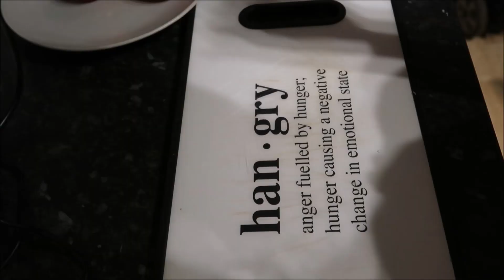Chicken Curry | Ramadan Recipes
Ingredients:
1kg Whole Chicken in Pieces (no skin)
2 Medium Onions (diced)
4 Tomatoes (diced)
1 tablespoon Garlic & Ginger Paste
¼ cup Sunflower Oil
½ tablespoon Salt
1 tablespoon Garam Masala
1 tablespoon Ground Cumin
1 tablespoon Ground Coriander
1 teaspoon Ground Turmeric
½ teaspoon Red Chilli Powder
500ml Water

Method:
1. Heat the oil in a large pan on medium/high flame. Add the onions and cook until translucent.
2. Add the tomatoes and cook until soft (~5 minutes).
3. Stir in the garlic & ginger paste, followed by the salt and spices.
4. Add the chicken, mixing carefully into the sauce. Cook until the chicken changes colour from pink to white and has released it's water.
5. Pour in the water, stir and bring to the boil. Turn to the lowest flame and allow the chicken curry to simmer on low flame for 30 minutes. Turn off the flame and garnish with coriander.

Camera I use: Canon PowerShot G7X Mark ii Digital Camera